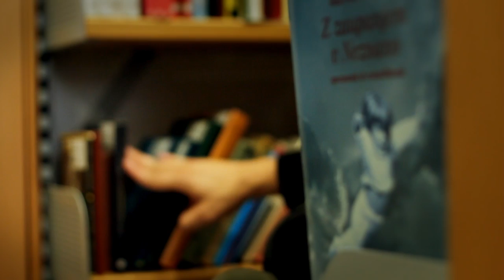KAKO BRATI MISLI? - Čarodej, čarovnik Sam Sebastian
Slovenian magician, mentalist and street performer Sam Sebastian.
Slovenski čarodej, mentalist in ulični performer Sam Sebastian.
Odlomek iz TV prispevkov za oddajo DOBRO JUTRO, iz česar je potem nastala lastna magična TV serija ŠESTI ČUT.
TV SLO - TV Maribor 2013

Produkcija: 5-0 produkcije
Kamera in montaža: Rene Strgar

Za več informacij o predstavah čarovnika ali naročilo show programa za vaš poslovni ali privat dogodek obišči